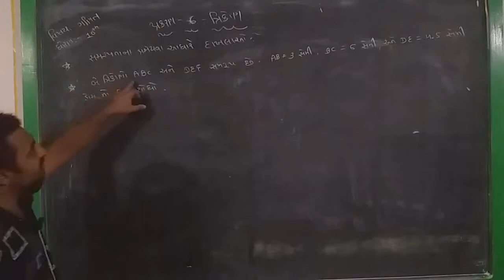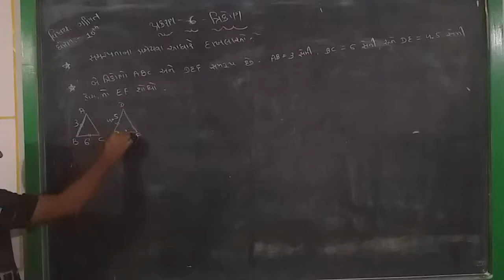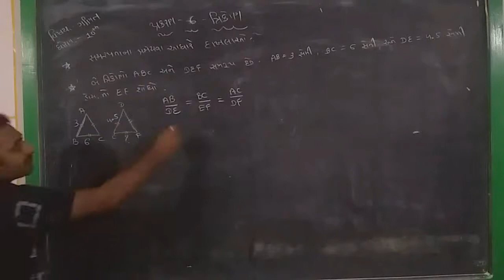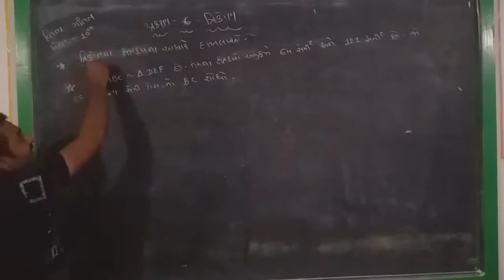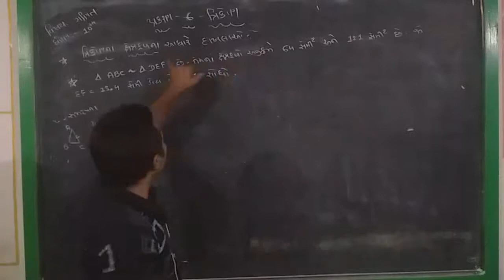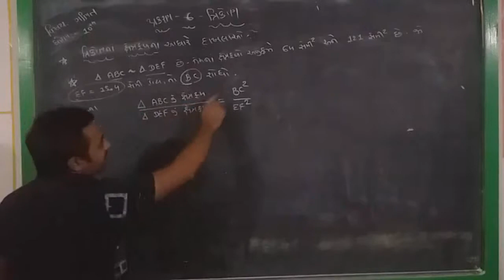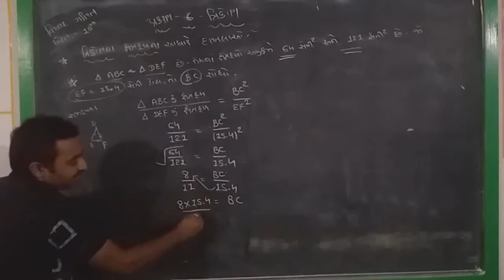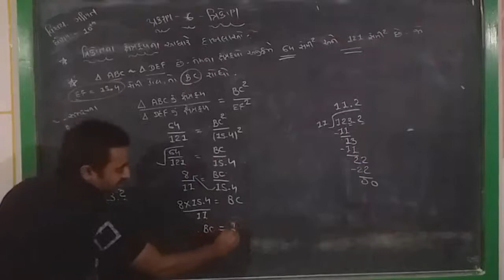Class-10 // Maths // Chapter-6 : ત્રિકોણ